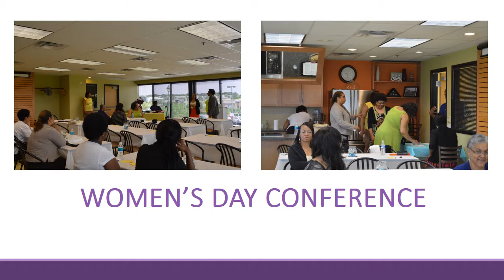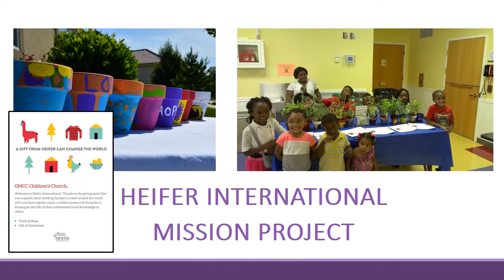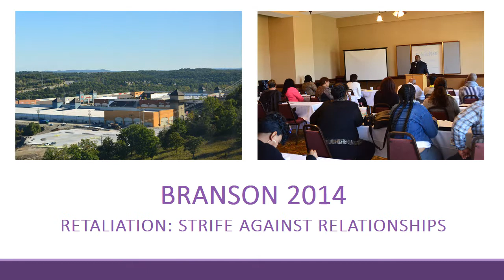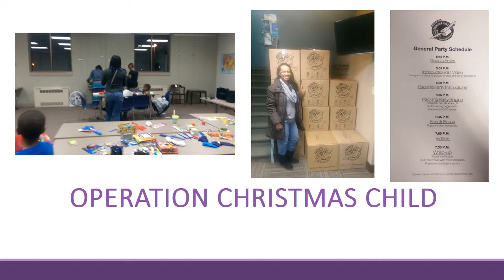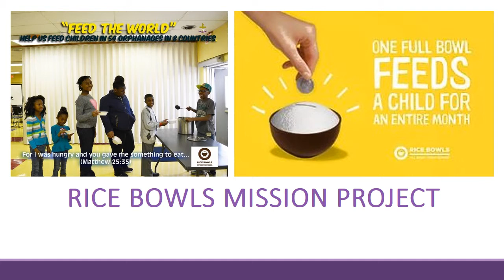Grace & Mercy Christian Church 4th Church Annivers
We had an awesome year April 2014-March 2015 serving God's people and the community. Come see what year 4 has in store. We have many activities to get involved in.